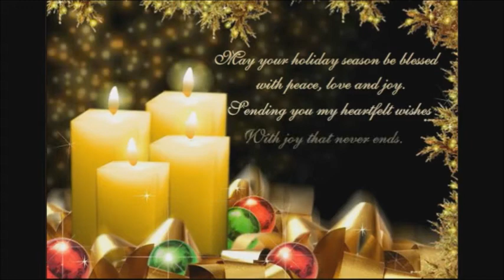☩CHRISTMAS E- CARD☩NORHAN HANNA☩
ولد المسيح ..هللويا
ميلاد مجيد
نورهان حنا